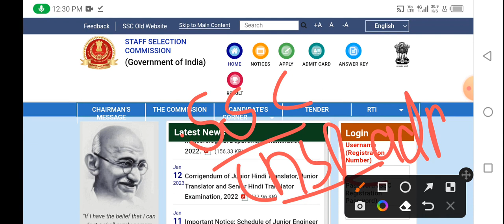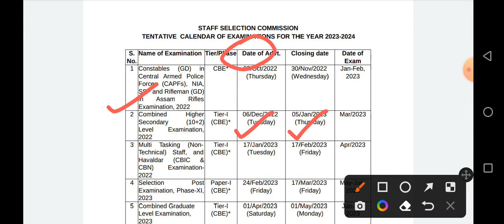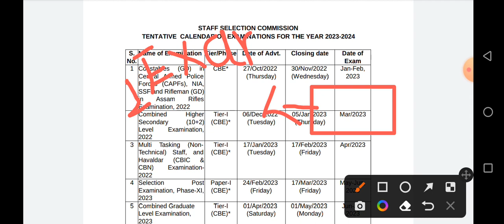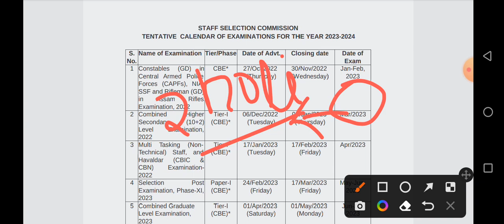SSC CHSL Exam Date 2023 | Ssc chsl Admit Card 2023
SSC CHSL Exam Date 2023 | Ssc chsl Admit Card 2023 ||Ssc admit card..!
ssc chsl admit card kab aayega 2022,
ssc chsl admit card kitne din mein aata hai,
ssc chsl admit card kab aayega,
ssc chsl ka admit card kab aayega 2023
ssc chsl exam date 2023 application form,
ssc chsl exam date 2023 tier 1,
ssc chsl exam date 2021,
ssc chsl exam date 2022-23